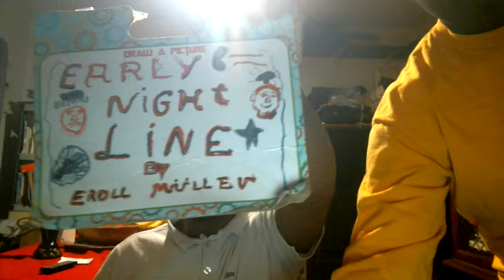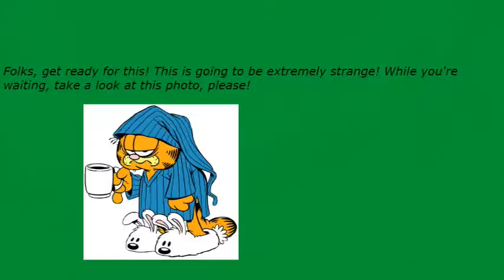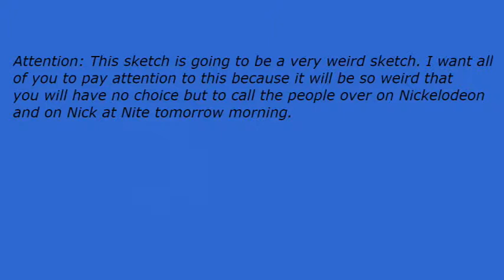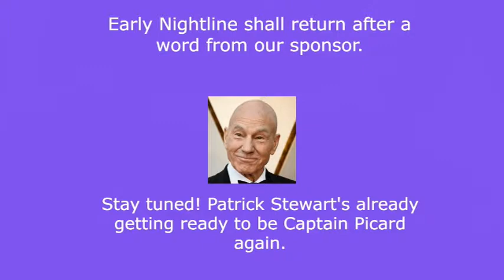Early Nightline episode 2670: Patrick Stewart Is Getting Back On The Right Track!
My show tonight will make you want to dance because Patrick Stewart is getting back on the right track. The Not Ready For The Tonight Show Crew & I will tell you why if you can play with us tonight.